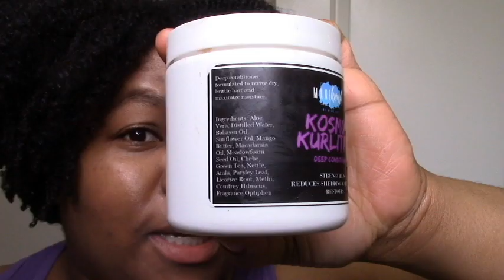Mane Krush Natural Hair Wash Day and Review. Hmmmm ... :-/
I tried out Mane Krush Natural Hair products for the first time. Did they live up to the hype??? Definitely an interesting wash day!

TriniGirlNatural is all about my natural hair journey and helping others also achieve healthy, beautiful natural hair! Most of the products I use and review are by black-owned small businesses! Thanks for joining me and sharing your journey with me as well 😊. All are welcome. Let's do this together as a community! Xoxo